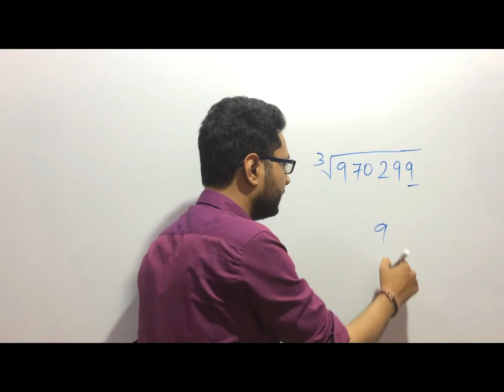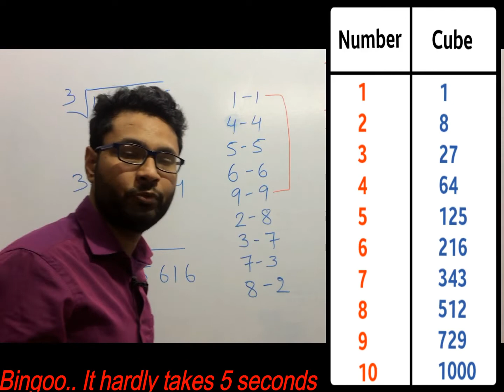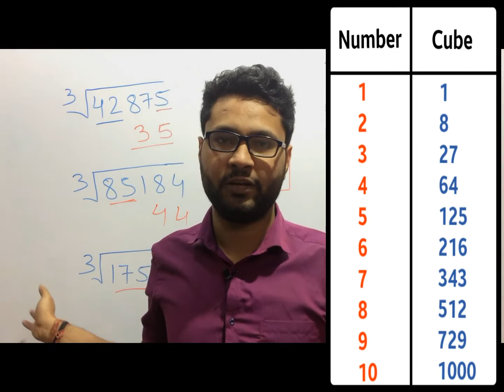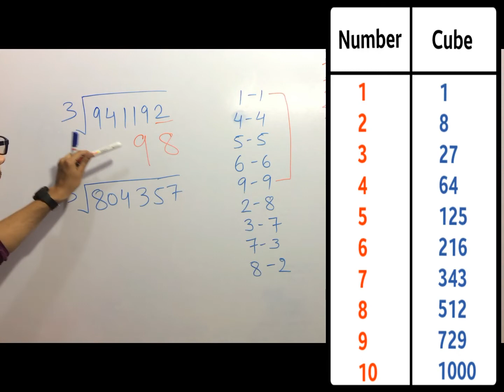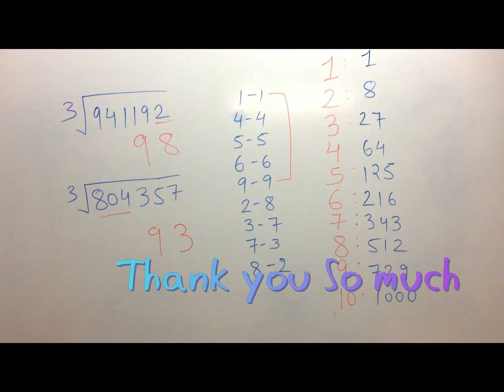How to solve cube root in seconds | Vedic Maths Trick | Calculate Cube Roots In Your Head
Cube root trick in hindi,
cube root trick formula, cube root short trick, cube root shortcut trick, cube root finding trick, cube root easy trick,
cube root short trick in hindi,